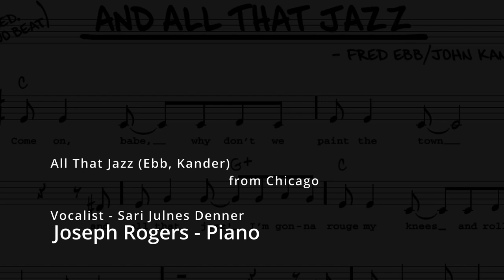JOSEPH ROGERS (PIANO), All That Jazz (Ebb, Kander) from Chicago - Sari Julnes Denner (Vocals)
All That Jazz (Ebb, Kander) from Chicago - Sari Julnes Denner (Vocals) Joseph Rogers (Piano)